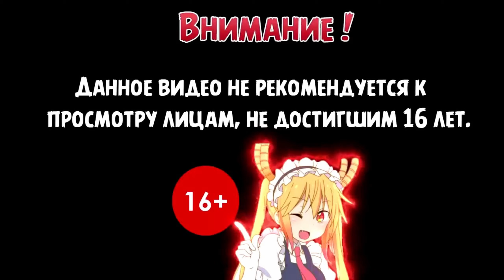Путь к руинам ➣ Horizon Zero Dawn ➣ Летсплей 26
Летсплей игры Horizon Zero Dawn на Русском языке.

В игре человечество оказалось отброшено к доисторическим временам после некой техногенной катастрофы, а природа оказалась захвачена роботами в образах животных. Люди охотятся на этих «животных», и геймплей на редкость захватывающий. Вместе с Элой отправляйтесь в путешествие по загадочному миру смертоносных машин.
Юная охотница-изгой стремится узнать свое предназначение... и остановить катастрофу.